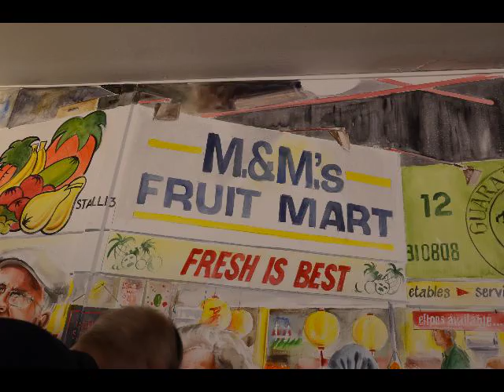Adelaide Central Market Mural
One of 4 commissioned murals for Adelaide Central Market.